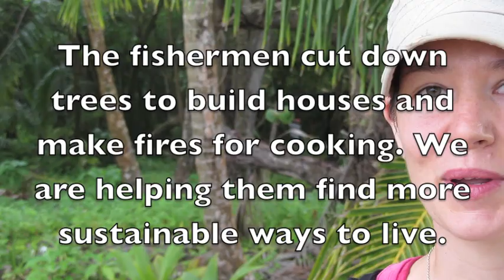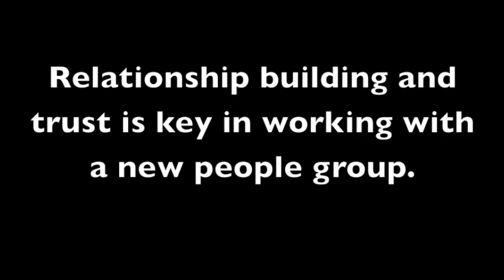Pygmy Sloths of Escudo Island 2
Hidden Clover children's book Author, Educator and Conservationist, Julia Heckathorn, and volunteer, Jason, work with the Ngobe Community in the Panama Comarca to conserve Escudo Island and its inhabitants, including the Critically Endangered Pygmy Sloth.